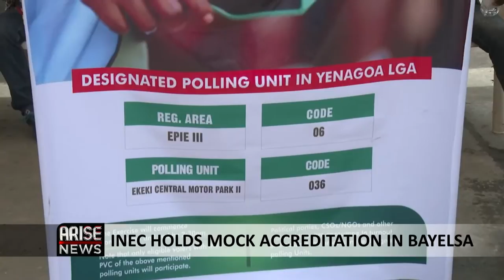INEC HOLDS MOCK ACCREDITATION IN BAYELSA